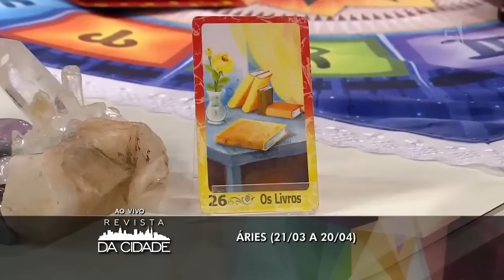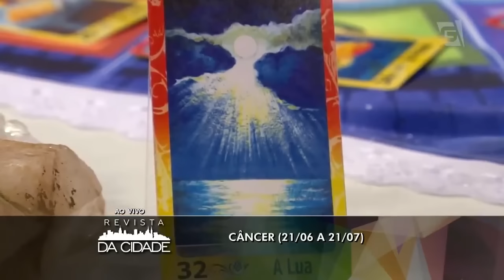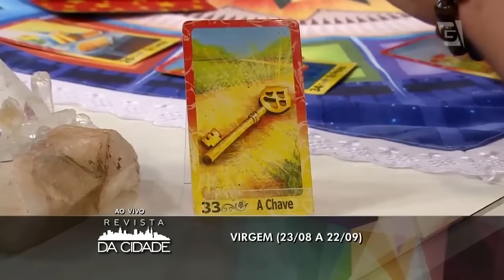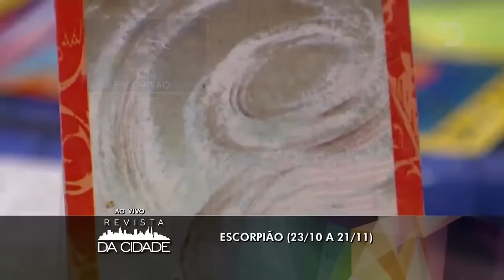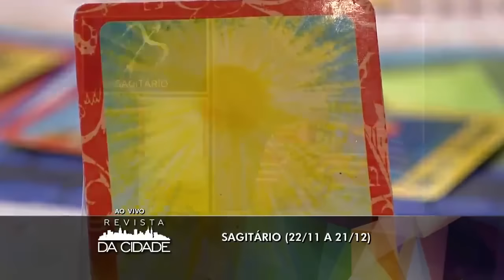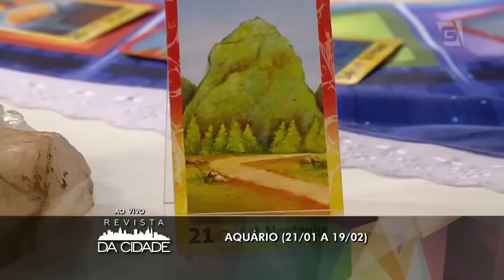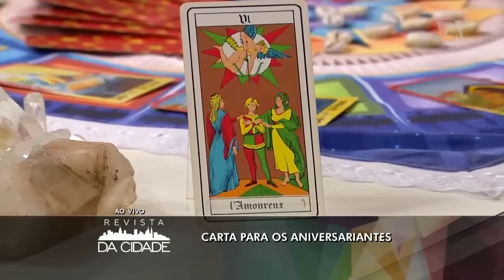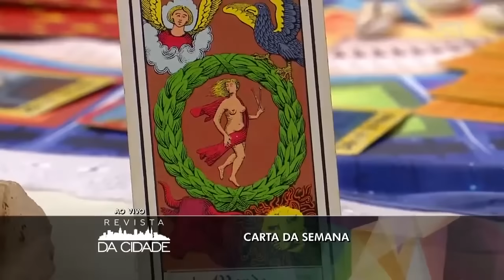Andre Mantovanni fala sobre Desejo e faz as previsões no Revista da Cidade 26/10/2015